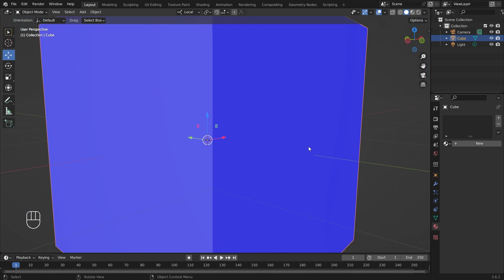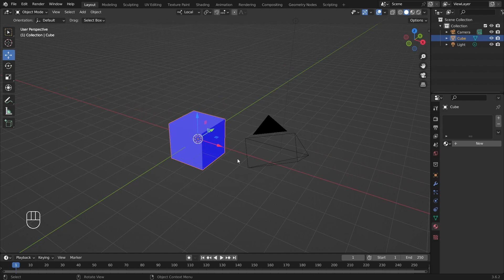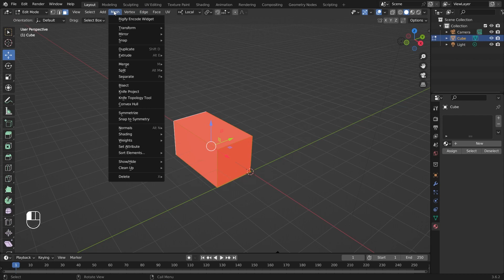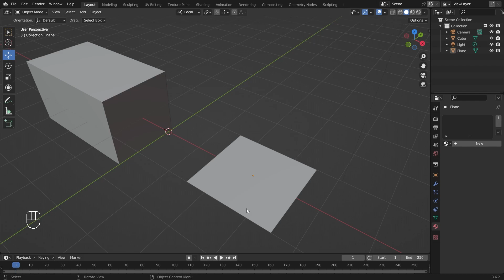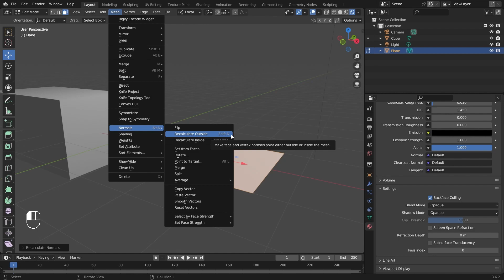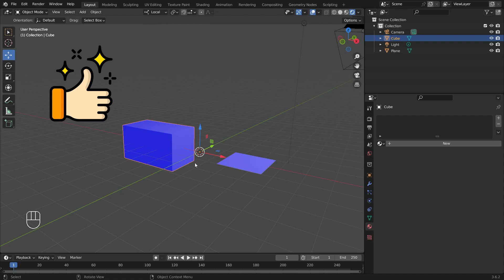Blender新手常見問題解決系列 | 03 -「法線(Normal)」是什麼？(What is "Normal" in Blender)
大家好，我是亞貓！
系列第三部影片要來介紹關於什麼是法線、如何在Blender中看見法線方向以及如何修正法線。
有需要字幕的話可以開啟CC字幕唷。